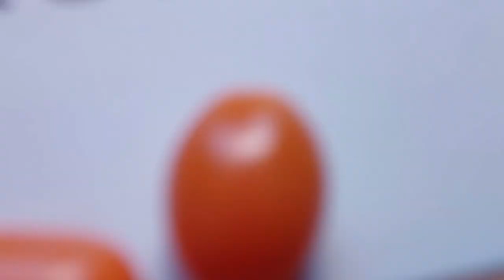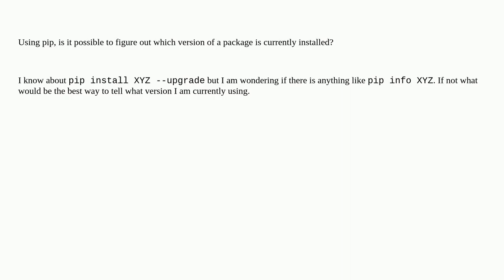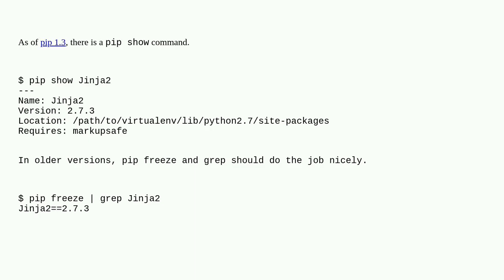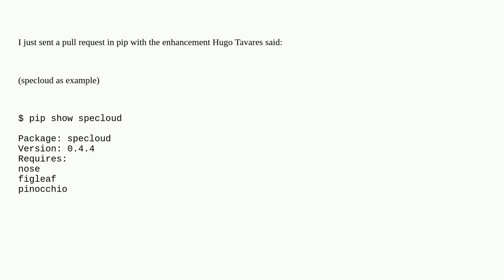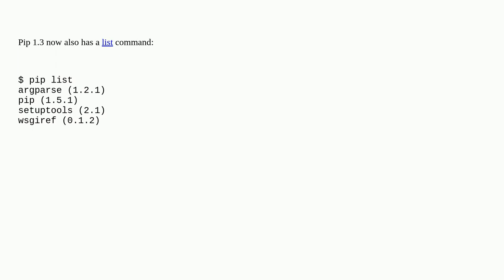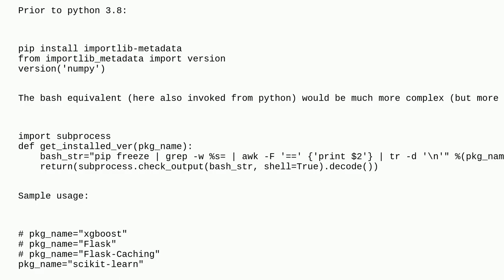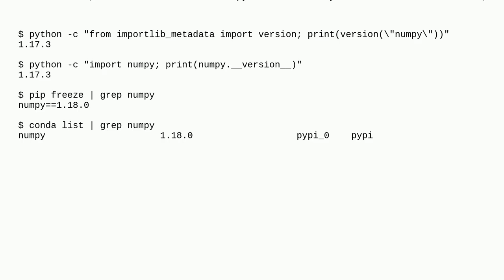Find which version of package is installed with pip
A special thanks goes out to the community

  pip python